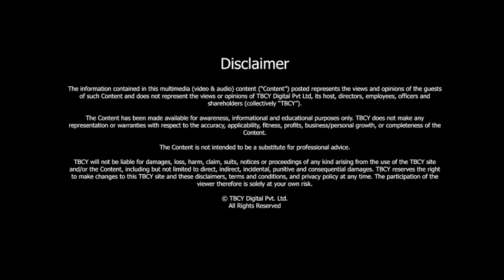Transforming Plastic Waste into Value Products with Green Entrepreneur Ran Sharon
S3 E136 Ran Sharon, Founder and CEO, Clariter, a Global Clean Tech Innovation Company
00:00- Introduction
01:05- About Clariter
03:35- Challenges of managing plastic waste.
07:12- How big is the problem of plastic waste?
10:02- How are the products eco friendly?
12:51- Will the technology be licensed out to other countries?
18:16- Definition of Green Economy.
22:45-Ran’s advice to young entrepreneurs.

In a fast paced and continuously evolving world, we are causing collateral damage to nature. Many big companies and businesses progress at the cost of environmental damage. Awareness on green policies and environment compliance rules for companies are beginning to take shape. The young generation is highly conscious of the brands they are trusting. Hence following strict ESG policies and regulations is vital for businesses to survive.

The 3Rs- Reduce, Reuse and Recycle : are becoming increasingly essential.

Today on TBCY we have with us an entrepreneur whose business is not only environment friendly but also plays a big role in dealing with plastic waste. We are pleased to welcome Ran Sharon on the podcast.

Ran is the Founder and Ceo of Clariter, a Global CleanTech Innovation company. He is an Entrepreneur, Innovator and Businessman. He lectures on Entrepreneurship, Green Economy, Impact and Effective Networking. Ran is also a member of the YPO.

In this very articulate conversation with Ashutosh Garg, Ran talks about his venture Clariter and takes us on his nature-friendly journey. Clariter is a venture that makes use of plastic waste to turn it into products that are needed and demanded in society. It is a very thoughtful initiative that not only deals with plastic waste but also curates usable products.

He talks passionately about his business and he is proud that he can contribute to society while being conscious of the environment.

“For me not being an environmentalist but an innovator and a disruptor. The concept of taking something which has low value, zero value and it is considered to be a waste and transforming it into a product that people need- that blew my mind. Over the years you know we emerged and we have developed but I would say the core of our work is taking stuff that no one wants and transforming it to stuff that everybody needs that stayed!”

Further into the conversation, Ran discusses the effort that goes into building an environment conscious brand. He throws light on the issue of plastic waste and asserts that it is larger than any other global issue.

His business stands on the grounds of environmental consciousness and social welfare. His work is a big contribution to society and he plans on scaling it globally!

Tune in to know Ran’s story and more about his amazing business.